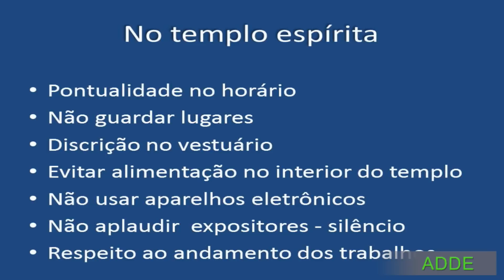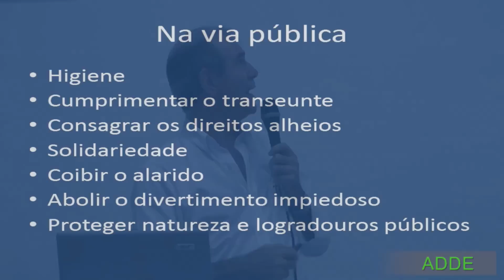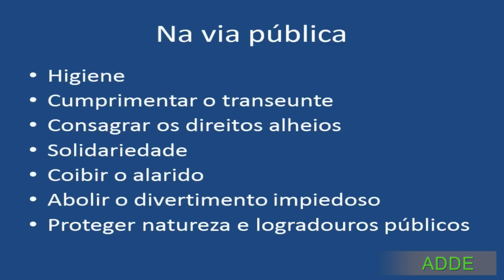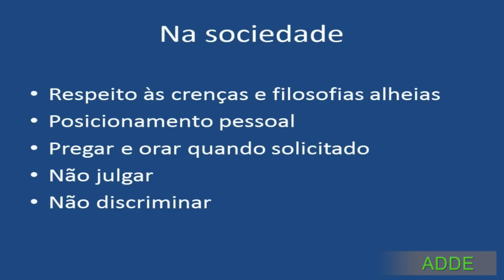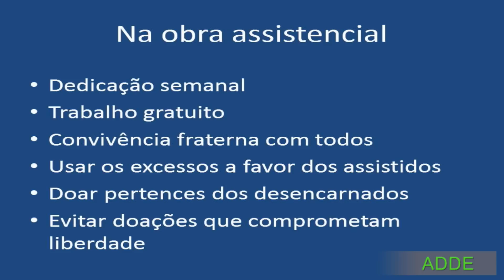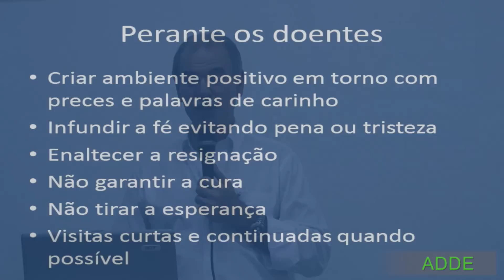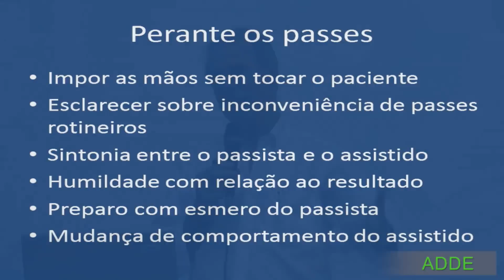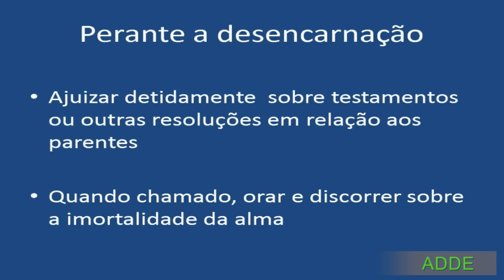Aguinaldo de Paula Vasconcelos - Conduta Espírita - 24/02/2015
Palestra realizada no Centro Espírita Francisco de Assis em São José do Rio Preto -SP